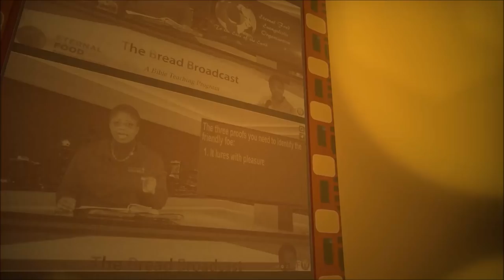The seed and the soil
Case Study: The Parable of The Sower, Short Reading: Matthew 13:3-9
Foundation Text: “Not everyone who says to Me, ‘Lord, Lord,’ shall enter the kingdom of heaven, but he who does the will of My Father in heaven Matthew 7:21